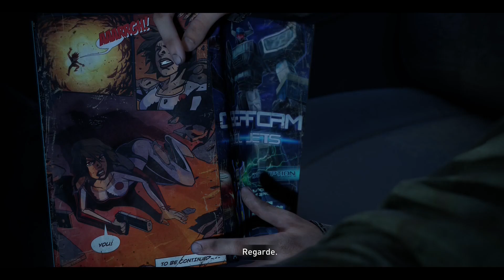THE LAST OF US 1 | film complet en VF (sous-titres FR) Ultra HD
"Film 100% complet des cinématiques du jeu THE LAST OF US en qualité Ultra HD"

                                                                    ! SYNOPSIS !
The Last of Us se passe dans un monde post-apocalyptique, après qu'une épidémie ayant échappé à tout contrôle a ravagé la civilisation humaine 20 ans plus tôt. Joel et Ellie, doivent récupérer munitions et vivres pour avancer dans leur quête et triompher des infectés et des survivants hostiles qu'ils croisent